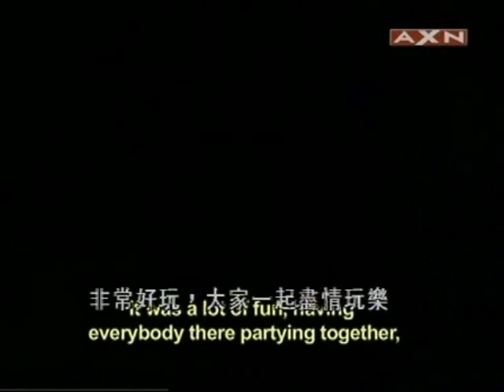Yodsanklai's finest moments - Contender Asia (by Nakmuay_)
Yodsanklai Fairtex's finest moments in The Contender Asia season 1...